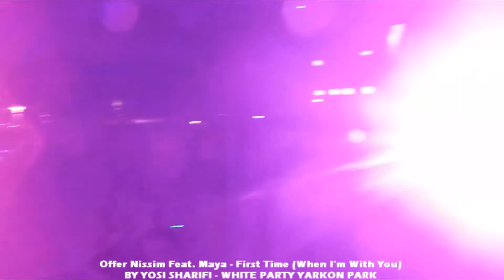Offer Nissim Feat Maya - First Time (When I'm With You) 21.9.17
BY YOSI SHARIFI